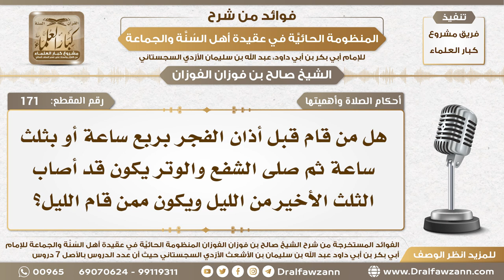171 - هل من قام قبل أذان الفجر بربع ساعة أو بثلث ساعة ثم صلى الشفع والوتر يكون قد أصاب الثلث الأخير؟